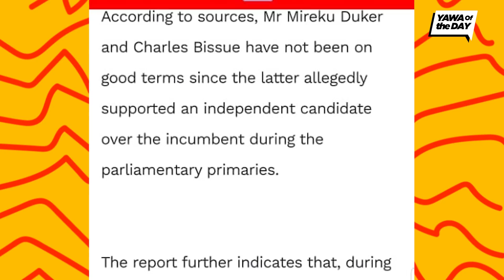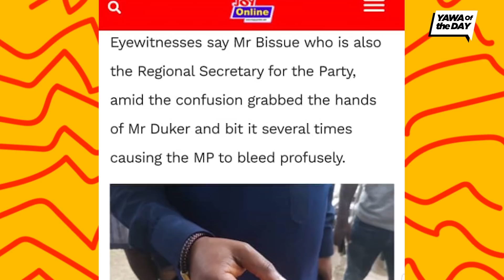NPP Big Men Dey F!ght 😂😂😂😂😂😂